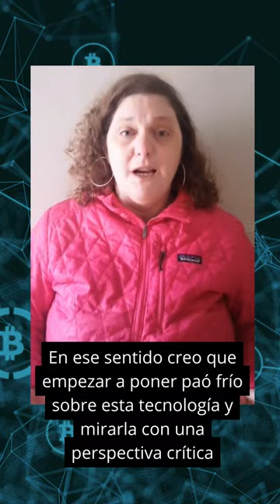¿Por qué criptodivisas y no criptomonedas? ¡Te lo contamos aquí!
Dale PLAY y mirá nuestra nueva investigación acerca de Criptodivisas y economia